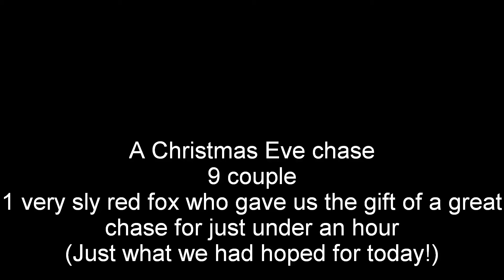Christmas eve, 2012 - a nice, long run in the open!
This fox gave us a great chase for just under an hour on Christmas Eve morning. I missed getting several views of him, but managed to get this long run in the open on camera.What you see is what I saw  in real time - I didnt turn the camera off or edit any of the blurry stuff!